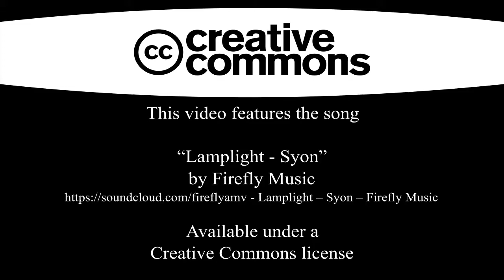BEST EDM DANCE & ELECTRONIC MUSIC 2020 // Lamplight - Syon - Firefly Music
--SYON - Firefly Music--
(Please follow and support SYON - Firefly Music)